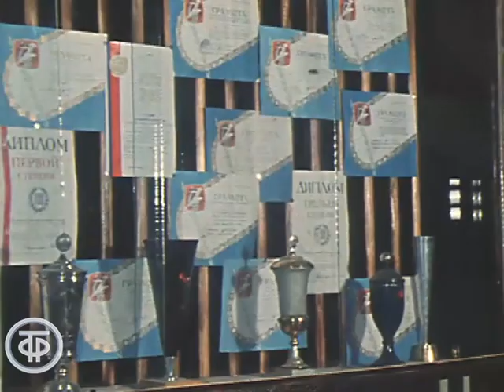Разведение карпов. Время. Эфир 10 марта 1980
О подсобном хозяйстве по разведению рыбы, созданном в цехе водоснабжения и очистки промышленных вод Верх-Исетского металлургического завода.

Информационный сюжет "Время". Эфир 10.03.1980